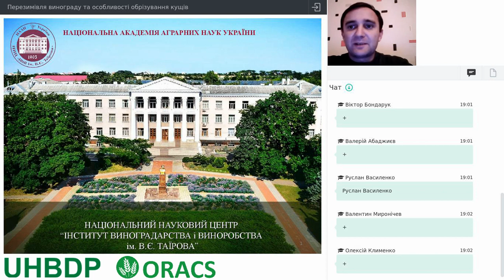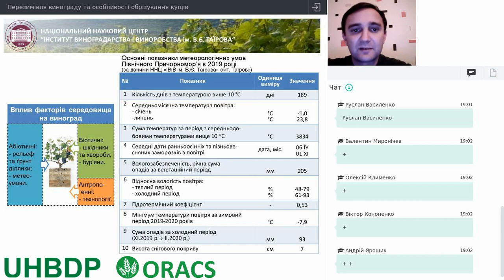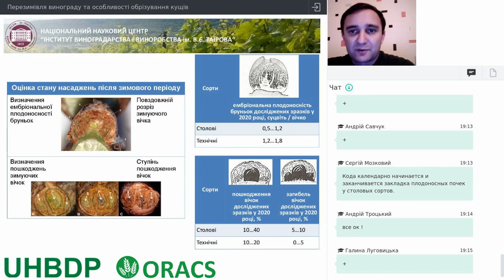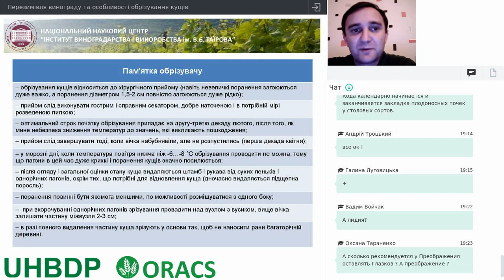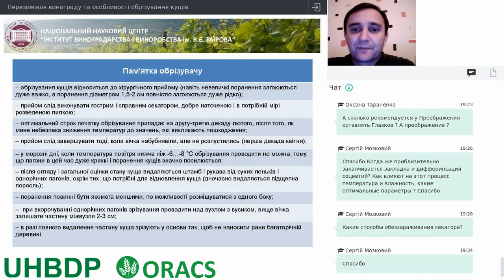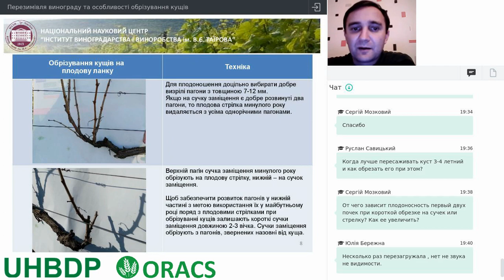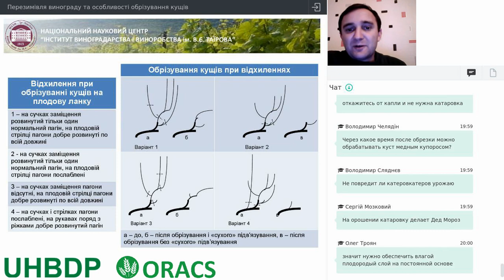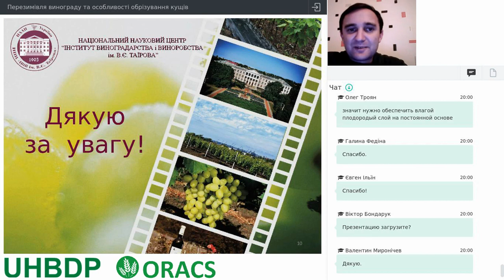Вебінар «Перезимівля винограду та особливості обрізування кущів»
Основні теми:
✅оцінка стану насаджень після зимового періоду
✅розрахунок навантаження рослин вічками
✅час і техніка обрізування кущів

📢Спікер: Штірбу Андрій Васильович, к.б.н. зав.відділу виноградарства ННЦ «Інститут виноградарства і виноробства ім. В.Є. Таїрова»